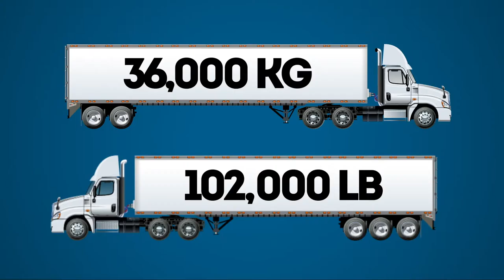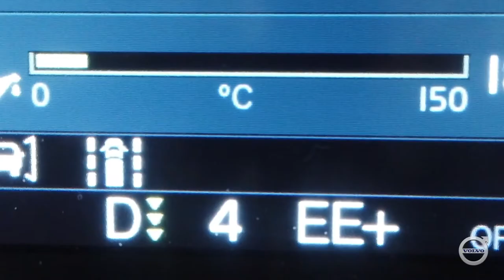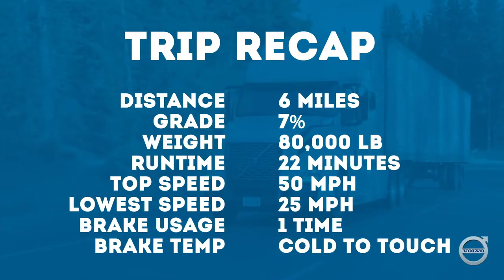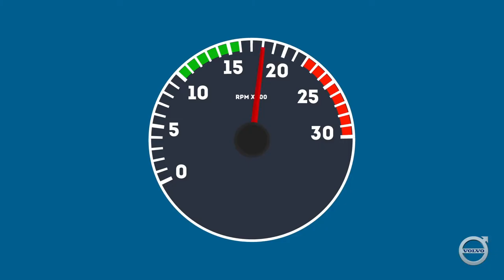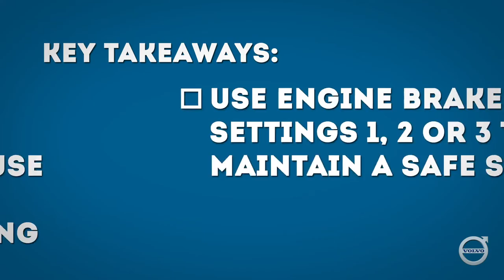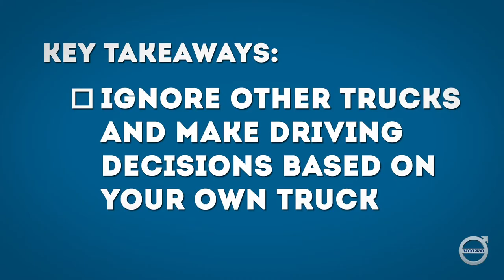Mountain Driving 101: Match the truck gear and speed to the grade (Episode 4)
Mountain driving instructor Andy Roberts and equipment editor Jim Park talk their way through a downhill descent, explaining gear selection, desired road speed. They make two trips down the hill, the first loaded to 80,000 lb (36,300 kg) and the second at 102,500 lb (46,500kg) to demonstrate how selecting the right gear will keep the truck at a safe and manageable speed with no use of the service brakes.

▷All Ultimate Test Drive videos are shot using GoPro cameras. Have some fun and make your own home movies from the road.